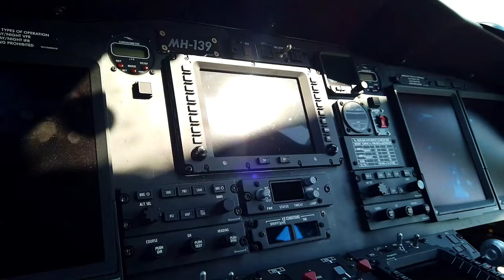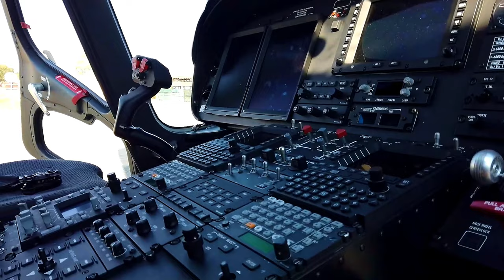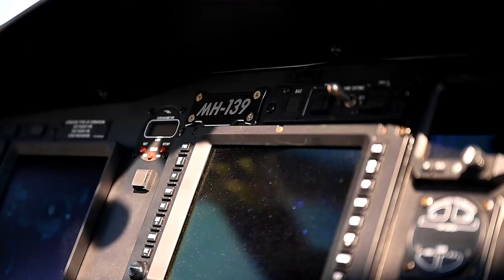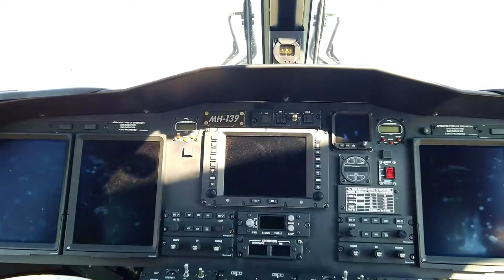MH-139A's Grey Wolf Journey to Malmstrom AFB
B-roll documentation of the MH-139A Grey Wolf undergoing extensive training and preparation at Duke Field, Florida on Feb. 21-22, 2024. The MH-139A was designed to be a direct replacement to the Air Force’s aging fleet of UH-1N Huey helicopters.

MH-139A prepares for journey to Malmstrom AFB
MALMSTROM AIR FORCE BASE, MT, UNITED STATES
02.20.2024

 The aircraft is set to make its active-duty debut at Malmstrom Air Force Base, Montana on Mar. 5, 2024. (U.S. Air Force video by Senior Airman Breanna Christopher Volkmar)

Film Credits: Video by Senior Airman Breanna Christopher Volkmar
341st Missile Wing Public Affairs